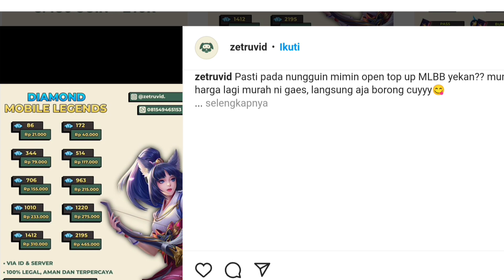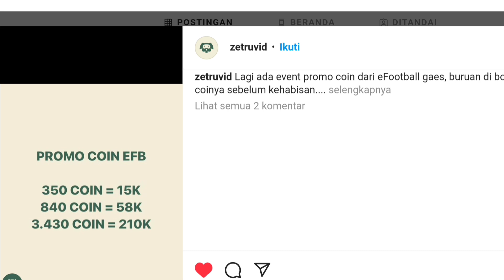F. KESSIE POTW TENDANGANNYA GG! REVIEW KESSIE eFootball 2023 Mobile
Oke guys itu tadi review kessie efootball 2023 mobile dari saya, bagaimana menurut kalian apakah review franck kessie efootball 2023 mobile kali ini Gg? Kalo menurut saya f kessie efootball 2023 mobile ini Gg banget sih, apalagi ini versi f kessie potw efootball 2023 mobile